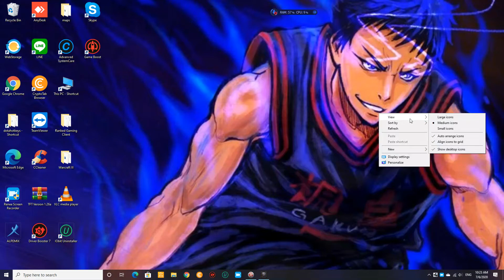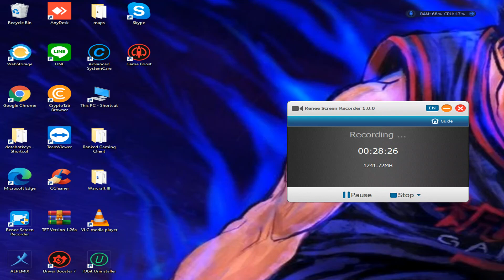DAVION vs 5 HERO EASY GAME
click the subscribes buttom guys.

follow guys here
➪ easy way to make money just click and Install or download it.
➪ easy way to make money just click and Install or download it. just sign up your email.